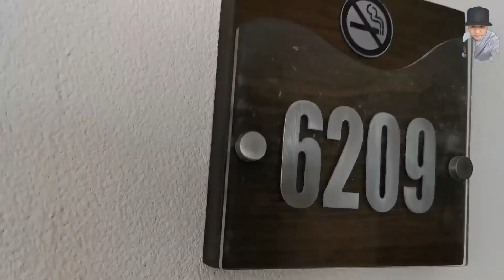PART 2 | THE PALMS BEACH HOTEL & SPA KUWAIT, LUXURIOUS HOTEL 2021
A staycation wise for couple and family recommended in Kuwait- one of the finest hotels in town with their fantastic amenities(pool&beach) -a romantic getaway for a couple like us!

THE PALMS BEACH HOTEL & SPA KUWAIT, A LUXURIOUS HOTEL

Spend my local vacation with my wife